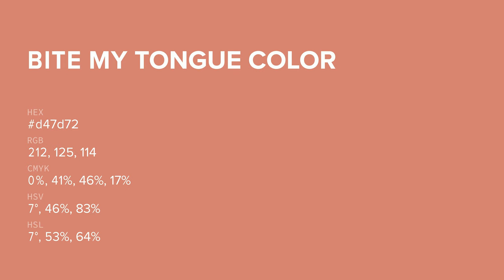Bite My Tongue color d47d72 hex color - Red color - Cool color d47d72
What color is Bite My Tongue ? d47d72 hex color - Red color - Cool color d47d72

Hex d47d72 Color Code is also known as Bite My Tongue color.